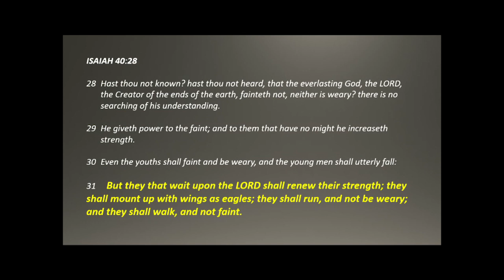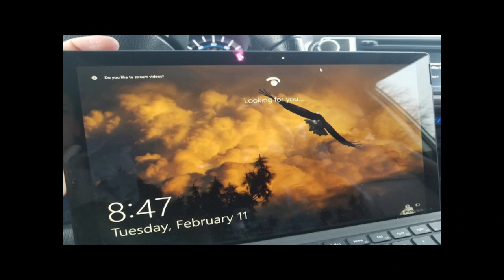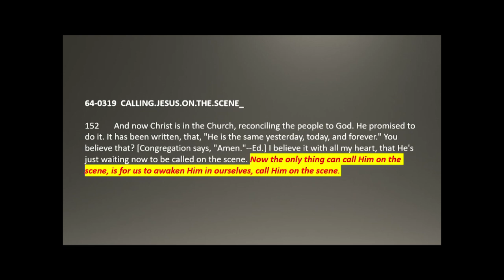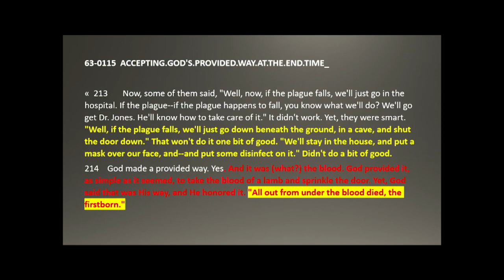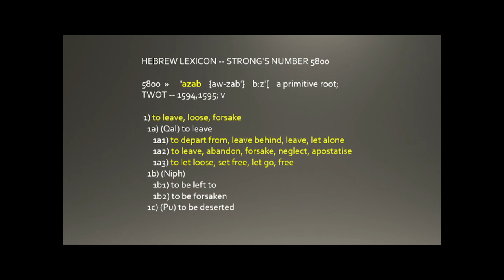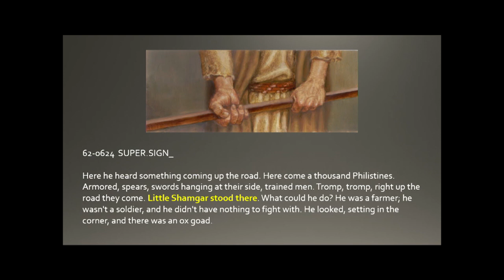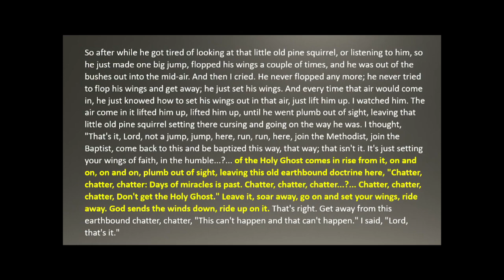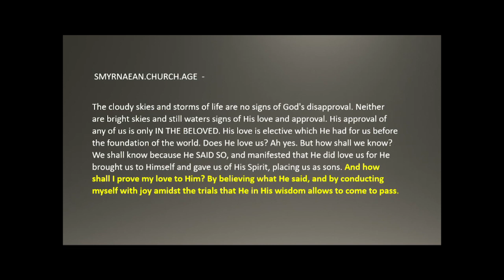200318 - Kyle Wiechart: Into the Storm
BCF Archive